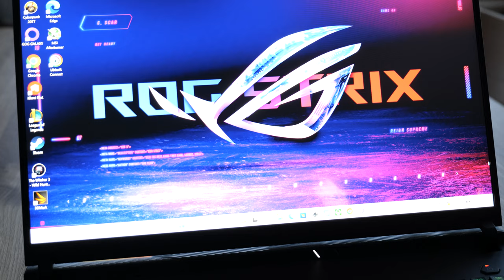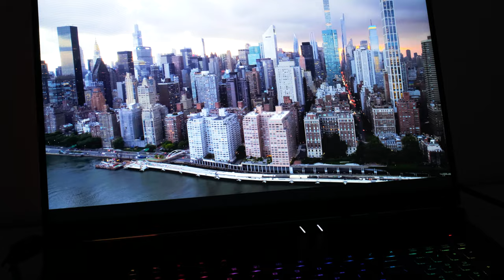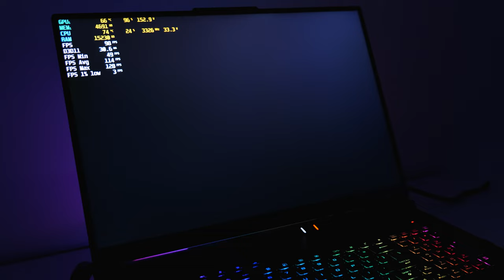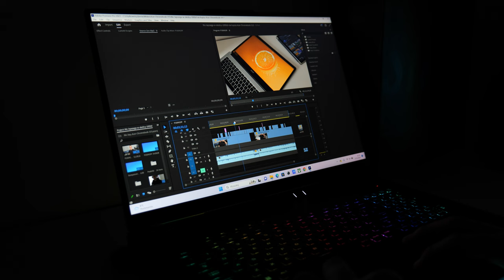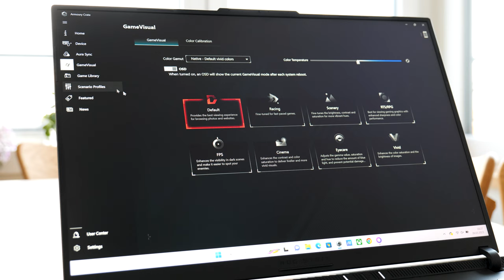Najpotężniejszy laptop na rynku! - ASUS ROG Strix SCAR 18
ZOSTAW SUBA!